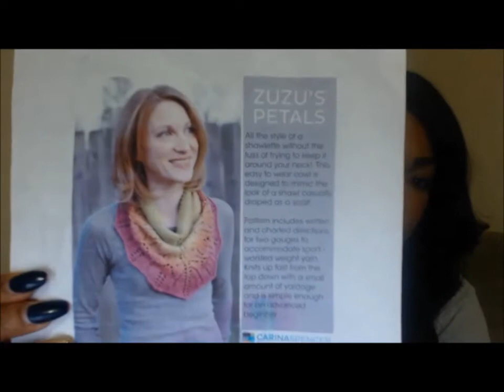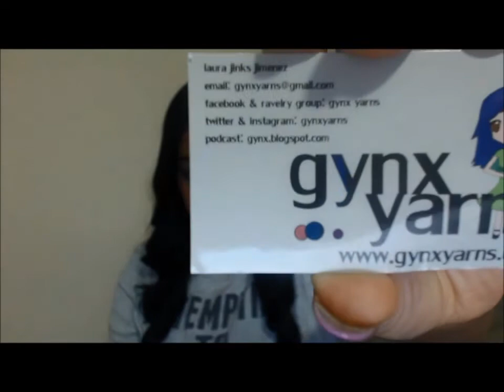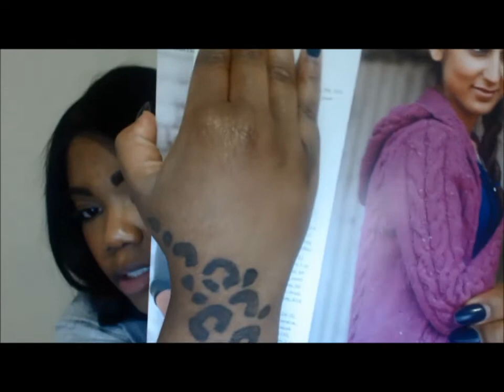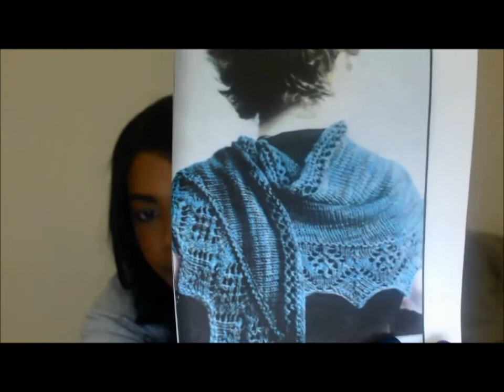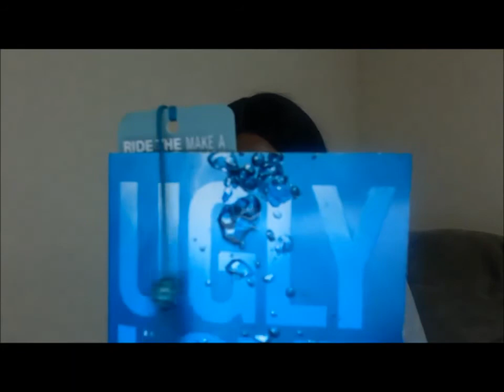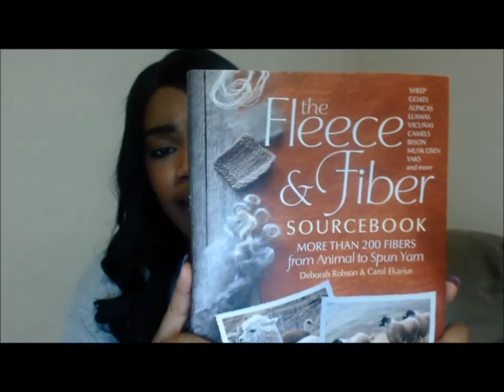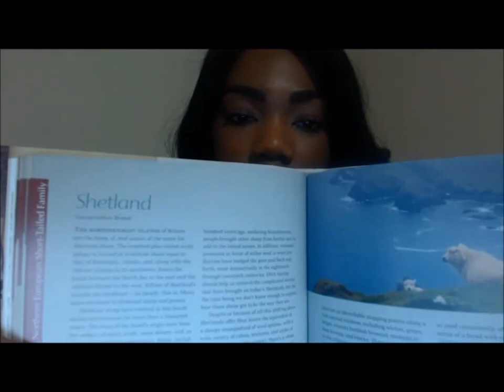Episode 2 Beware ! Lots of Knitting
Thank you for stopping by and tuning into the show. In today’s episode, I have 5 finished objects to show you, as well as a great deal of knitting. I want to give a huge THANK YOU to everyone who has given me feedback on the podcast ! You all are so awesome. The Knitting Community continues to amaze me everyday, and I am so ecstatic to be apart of such a wonderful community.  Well grab your knitting and something to sip on and let’s gets started as I have so much to share with you.

Shownotes

Administrative Things

My apologies for all the name changes, I have finally settled on one and find it quite fitting. I had been having trouble uploading the podcast on iTunes (will try again though). Also, I’m not quite sure on how to create a badge/banner for the Ravelry group. If you have any tips on how to do so, please pm on  Ravelry.

FOs: Finished Objects

    Chunky Button Cowl by Tracy Muir: knit on US 10/6.0 mm, yarn is Malabrigo Mecha in the Piedras colorway
    Dress w/ a Ribbon by Red Pocket: knit on US 6/4.0 mm, yarn is Cascade 220 Superwash Sport in the colorway #221
    Mini Stocking Stuffer (own pattern): knit on US 7/4.5 mm , yarn in Red Heart Soft in Christmas colors
    Zuzu’s Petals by Carina Spencer: knit top down on US 6/4.0 mm, yarn is Knit Picks Wool of the Andes in the Mink Heather colorway

    Menehune by Mel Ski: knit on US 6/4.0 mm, yarn is Knit Picks Stroll Fingering in the Sprinkle Heather colorway
    Monkey Socks by Cookie A (no purl version): knit on US 1/2.25 mm, yarn is Gynx Yarns in the Vanille colorway
    Central Park Hoodie by Heather Lodinksky: knit on US 6/4.0 mm for ribbing & US 8/6.0 mm for the body, yarn is Caron Simply Soft in Burgandy
    Mini Stocking Stuffer (own pattern): knit toe up on US 7/4.5 mm , yarn in Red Heart Soft in Christmas colors
    Sockhead Hat by Kelly McClure: knit on US 2.5/3.0 mm, yarn is Patons Fingering
    Asking for Roes Shawl by Amy Swenson: knit on  US 6/4.0mm, yarn is Knit Picks Wool of the Andes Sport in the Forrest Heather colorway

Enabling

Yarn vs. Zombies wispy base, 100% superwash , 400 yds, in the OMG Ponies colorway

    Sock Yarn Blanket Squares published in Knit Me a River: wanting to use worsted weight yarn in place of sock yarn
    Fingerless Mitts: have not picked out a specific pattern
    Flurries Cowl by Liz Abinante ( free Ravelry download)

Favorite Things

Have not had the time to read since I last podcast.

    Wanting to start reading Ugly Love by Collen Hoover

Knitting Books

    The Best of Knit Scene by Lisa Stroyer
    The Knitting Answer Book by Margaret Radcliffe
    The Fleece and Fiber Sourcebook by Deborah Robson & Carol Ekarius

TV Shows

    Salem (netflix)
    The Walking Dead (AMC)
    Reign (Atlanta CW)
    American Horror Story (FX)
    Jane the Virgin (Atlanta CW)
    How to Get Away with Murder starring Viola Davis
    Scandal
    Chrisley Knows Best (USA)
    Selfie
    Vampire Diaries ( Atlanta CW)

Podcasts I Discovered this week

    Canadian Knitter w/ Sarah
    Fibre Town w/ Emily
    Knitworthy Podcast w/ Brianne & Linda
    Yarnder Woman w/ Melinda
    YarmGasm w/ Kristin
    Beer Knits w/ Jenn
    Come Knit with Us w/ Sam & Kimi

Everyday Life

    Talked a little bit about my experience with Jury Duty
    Work
    No more daylight savings time, sad face

Future Podcasting

The main reason I started the podcast is because I have been so inspired by many as well as to help with my knitting goals. I will try my best to keep up the bi-weekly recording schedule.

Happy Knitting